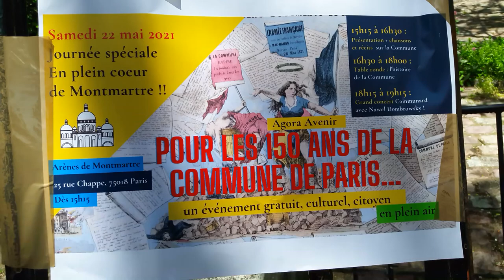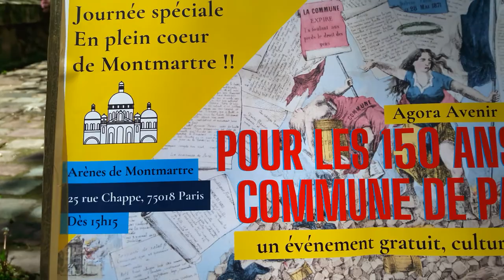La Commune de Paris Arènes de Montmartre Paris 18e 22 mai 2021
+ Faisons vivre la commune ) 22 mai 2021 RDV Jardin Arènes de Montmartre Paris 18e
+ Merci à Raphaelle Legrand musicologue )